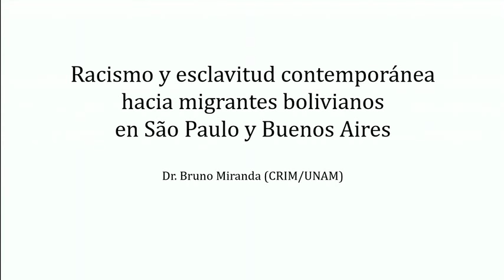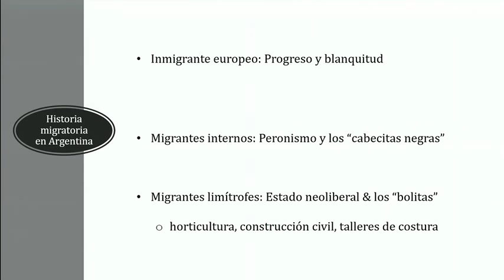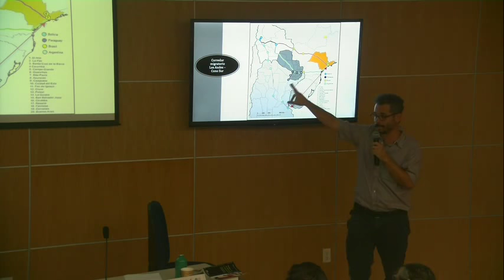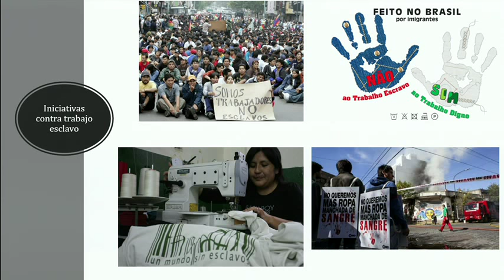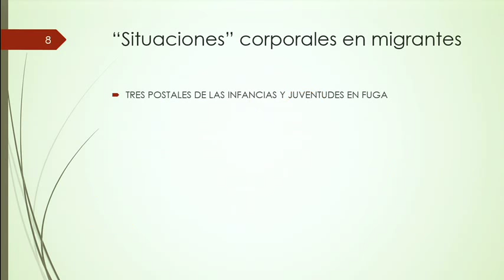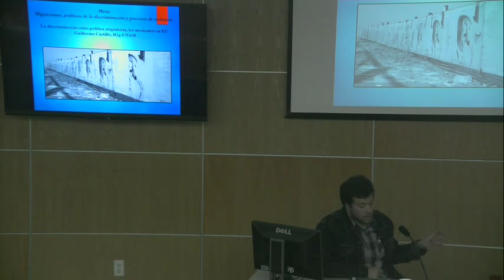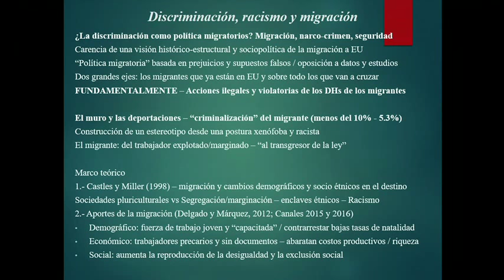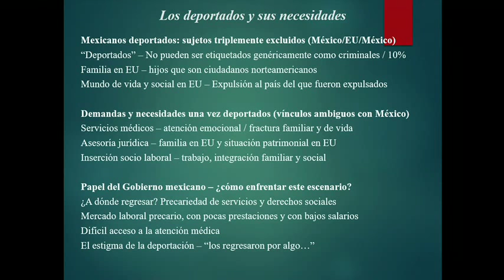Foro Social Mundial de las Migraciones (Mesa 1) - IGg UNAM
"Mesa: Migraciones, políticas de la discriminación y procesos de violencia"